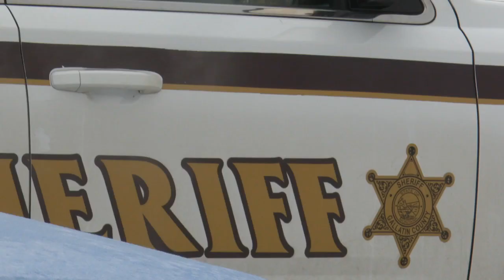Two dead: Investigation into Three Forks shooting continues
Around 3:30 am Saturday Gallatin County Sheriff's Office and other agencies received calls of a shooting in Three Forks near 6th Ave and Ash street.